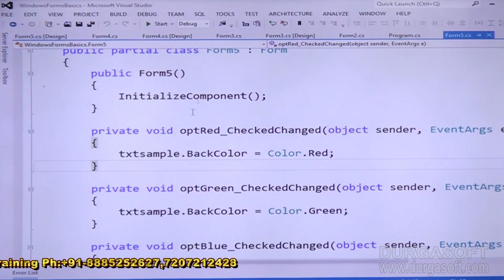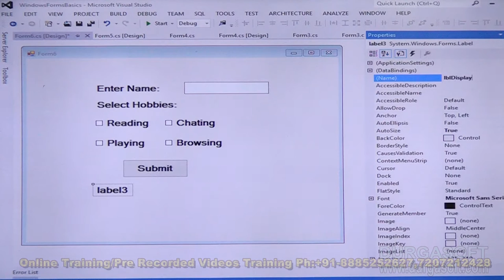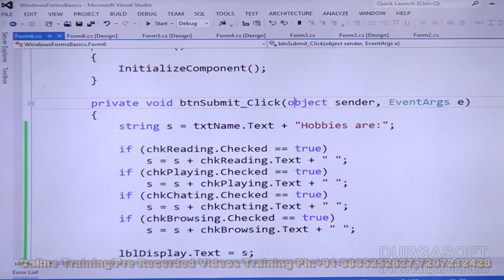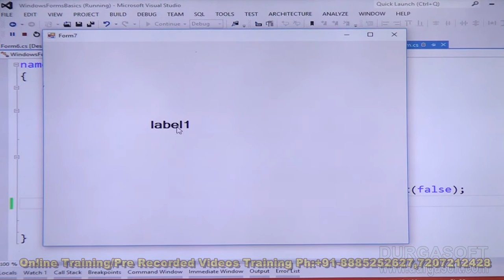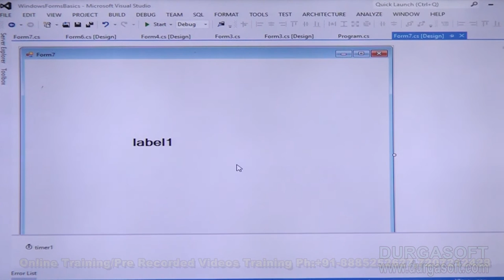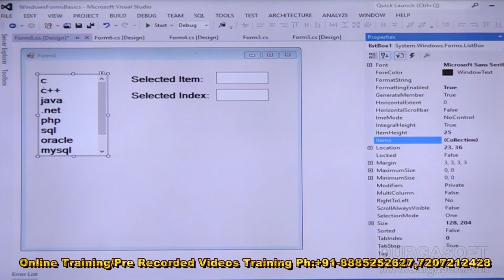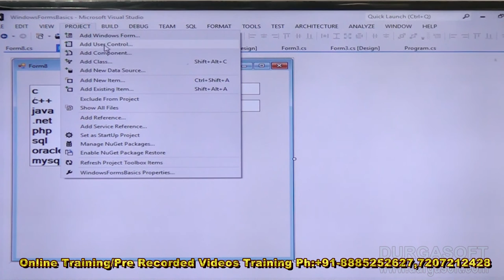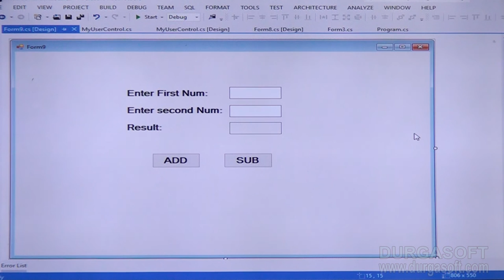.NET||C# .NET||Windows Forms Applications Part-3 by MohanReddy